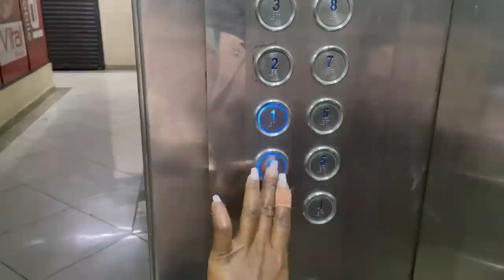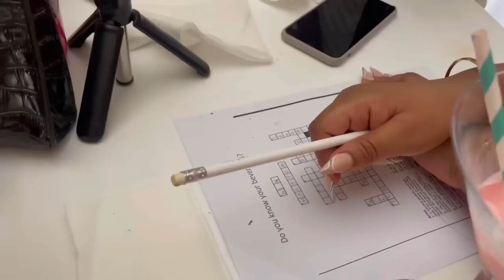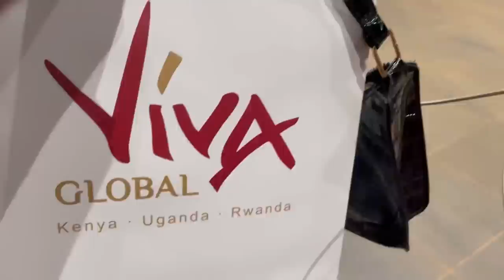LIVING ALONE VLOG: I Got A Coffee Table 🎉+ Attending A High Tea Event + Skincare + Hauls|RHODA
VLOG: I Got A Coffee Table 🎉+ Attending A High Tea Event + Skincare + Hauls| Living alone vlog

Heyyy loves❤️❤️I had the most fantastic day in this vlog and i hope you get to enjoy the video❤️

Got my seat from : @taeillokenya on Instagram

XOXOXOXOXOXOXOXOXOXOXXOXOXOXOXOXOXOXOXOX

Please subscribeeeee

Musician: Jeff Kaale Music: For Love

Musician: LiQWYD

editing software:
Filmora

Musician: Jeff Kaaleusic: Static
Musician: Jeff Kaale

🎵 Track Info:

Title: Now or Never
Artist: tubebackr
Genre: Alternative & Punk
Mood: Calm